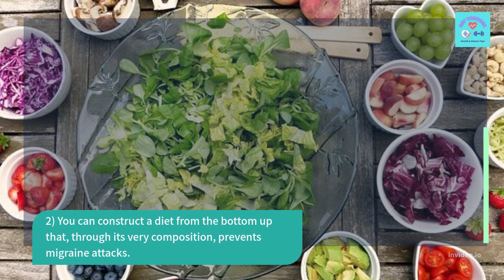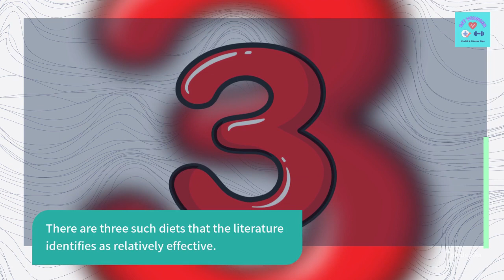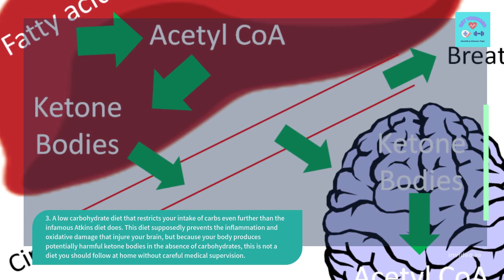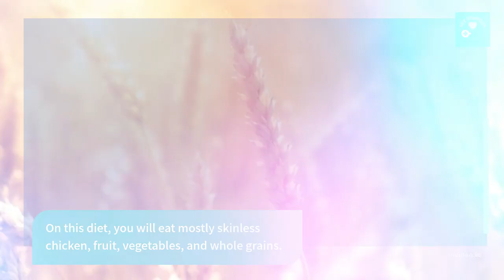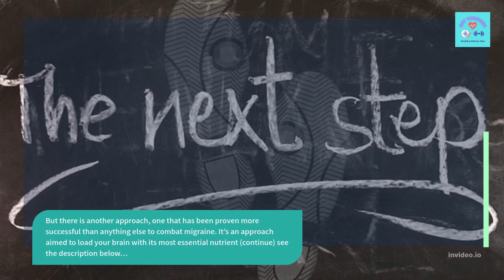Simple Diets Cure Migraine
Scientists at the University of Cincinnati have just conducted a massive literature review of 180 studies to find connections between diet and migraine.

They published the results in two parts in the journal Headache: The Journal of Head and Face Pain.

Doctors Vincent Martin and Brinder Vij explain that there are generally two approaches to follow.

But there is another approach, one that has been proven more successful than anything else to combat migraine. It’s an approach aimed to load your brain with its most essential nutrient (continue)… ⟹

how long can a headache last after a migraine
migraine headache medicine side effects
migraine headache treatment sumatriptan
migraine headache treatment south africa
migraine headache treatment surgery